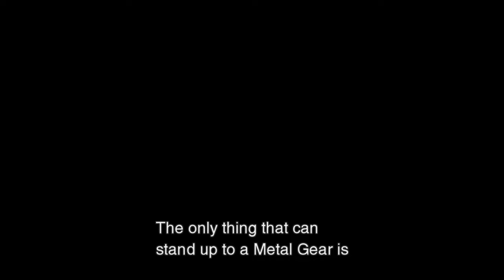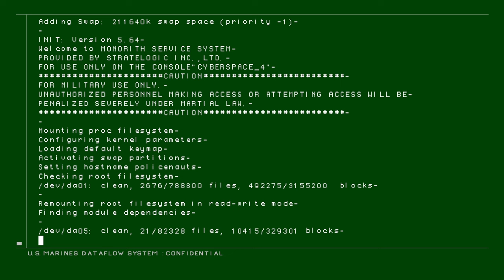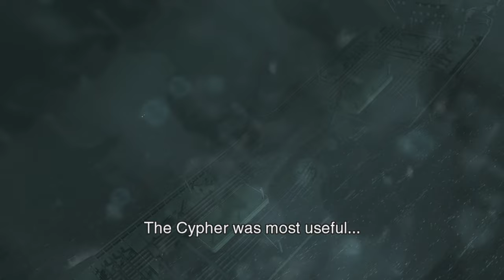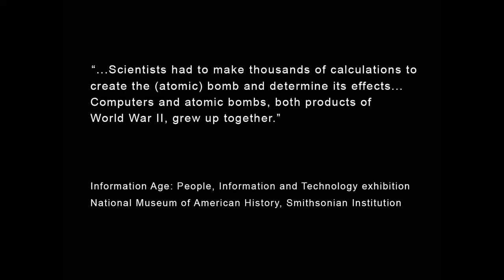Let's Play Metal Gear Solid 2 Part 2 - Infiltrating the Tanker Cargo Hold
Metal Gear is one of my favorite franchises and for years, I've wanted to attempt a Big Boss rank run on each game. This will be a long-form series where I'll do a Let's Play first to revisit the story of each game, then a walkthrough to help players achieve Big Boss rank.

In Metal Gear Solid 2, Solid Snake and Hal Emmerich are now members of Philanthropy, a group dedicated to stopping the proliferation of Metal Gear technology after it was leaked publicly by Revolver Ocelot in the aftermath of the Shadow Moses incident.

In their latest mission, the Marines are said to be transporting an amphibious model (designed to destroy other Metal Gears) to a testing site in the middle of the ocean. Snake's mission is to bring back photographic evidence to leak to the public, but just as Snake boards the ship, an unknown force with Russian gear boards the ship and kills the Marines on the deck before infiltrating the ship.

Lastly, I help run a Discord server for gamers and IT people. Come join us!